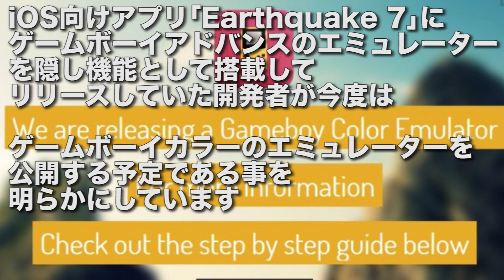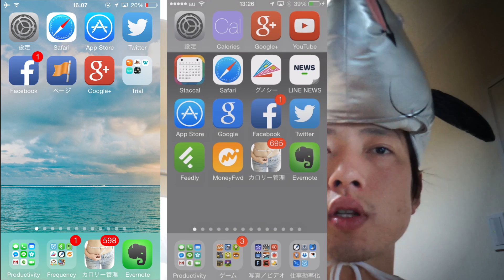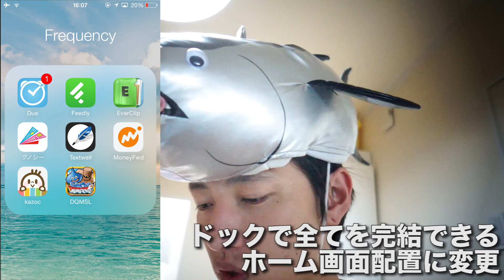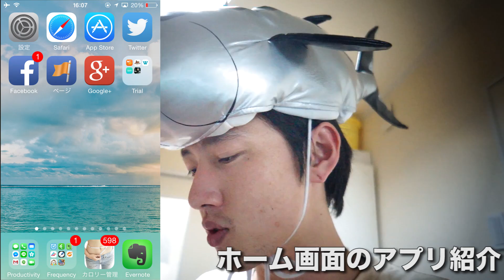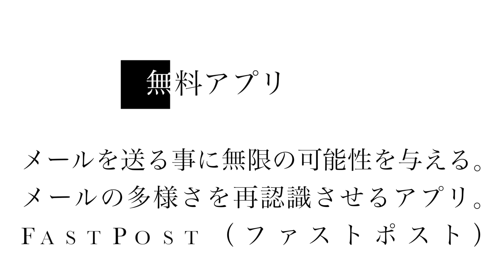【ドックに全てを】俺のiPhoneホーム画面：2014年5月26日バージョン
超整理法を適用してからと言うもの、かなりスッキリして気分的にも楽になりました。今回はドックで全てを完結できるように配置しました、ご参考までに是非ご覧ください！！

今日のコンテンツ＝＝＝＝＝＝＝＝＝＝＝＝＝＝＝

※以下3つをダウンロードしておきましょう(無料)。

 毎日(ほぼ)動画更新中のiPhoneネタをお届けするチャンネル「まぐにぃのiPhoneチャンネル」

免責事項＝＝＝＝＝＝＝＝＝＝＝＝＝＝＝＝＝＝

まぐにぃのiPhoneチャンネルは、
・BGMなどの音楽の利用＝YouTubeオーディオライブラリ、『甘茶の音楽工房』 Audition、ユウラボ8bitサウンド工房 onjin音人